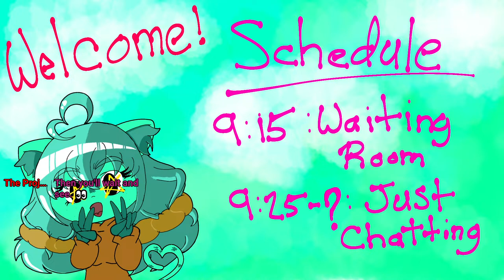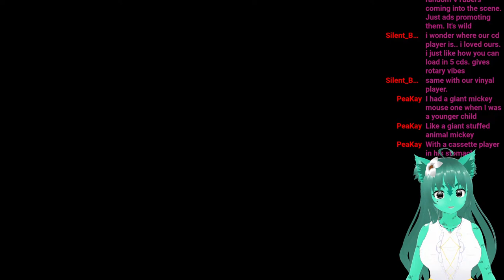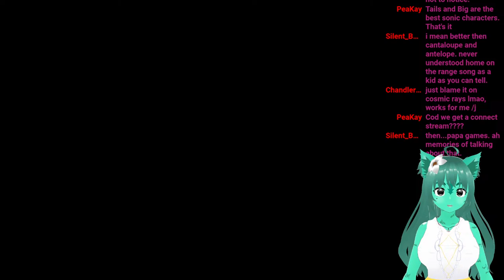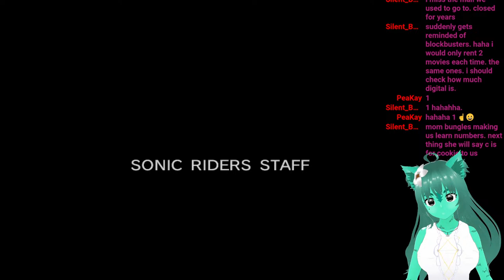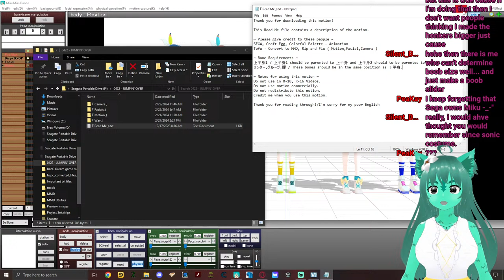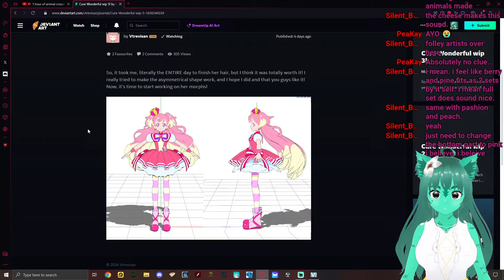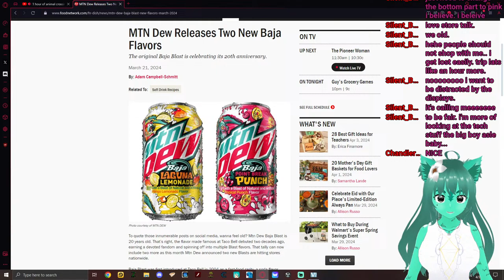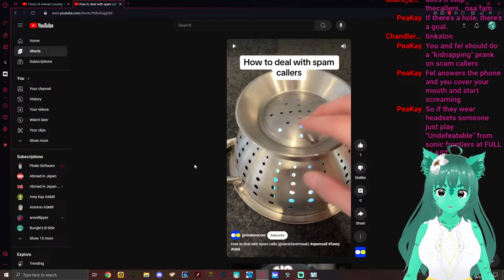I Can Play Sonic Riders at a Pro Level (BAD QUALITY) | Bungle Scrungle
My name is Bungle (I also go by Allison); I'm a Just Chatting 3d Content Creator that occasionally plays games & works on MMD Models. Come in and say hi!

SUPPORT ME ELSEWHERE TOO!